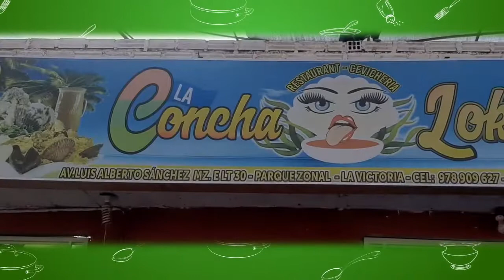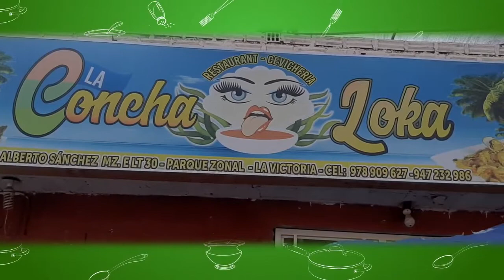SPOT REST LA CONCHA LOCA - CHICLAYO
Spot realizado en Smay Producciones - audio y video - consultas al 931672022